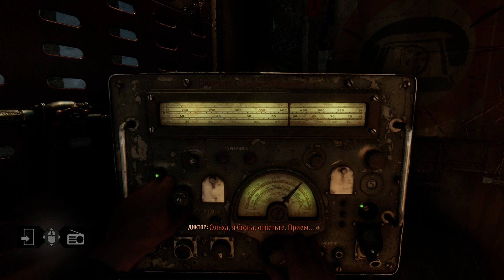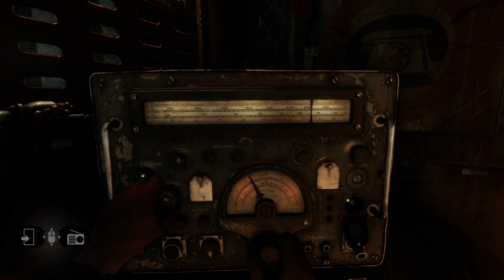Прохождение Metro Exodus [Метро: Исход] - Часть #34